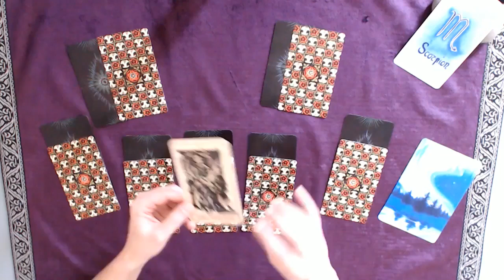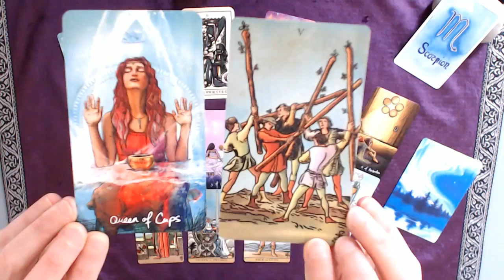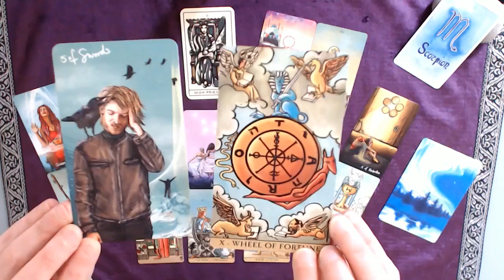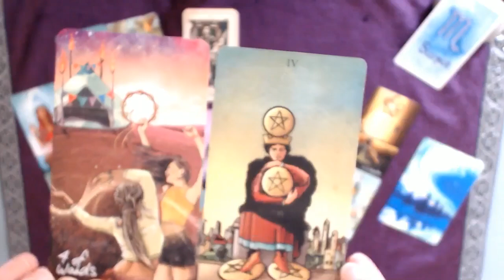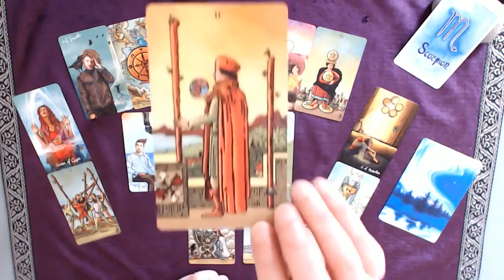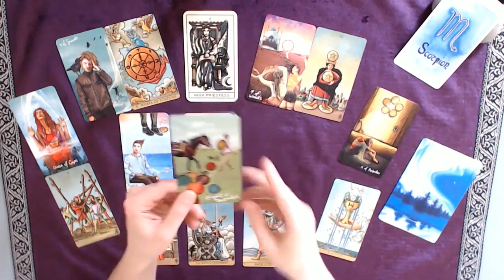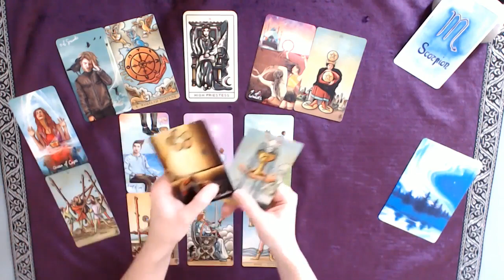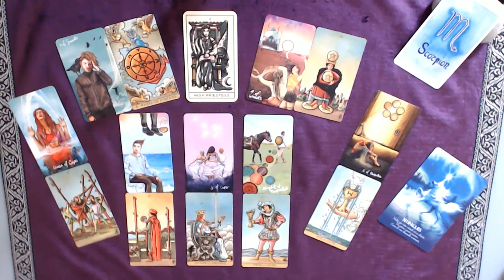♏ SCORPION ♏ Mars 21 - Oui, c'est en chemin... cessez de vous demandez comment !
Tirage tarot SCORPION Mois de mars 2021
↓  Infos : signes, tarots, oracles... c'est en dessous  ↓

Bon visionnage !